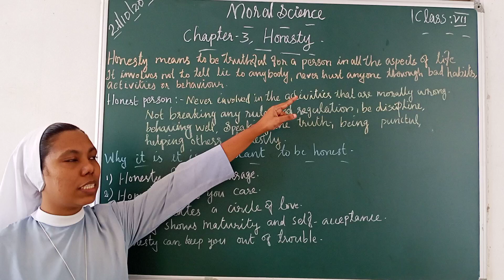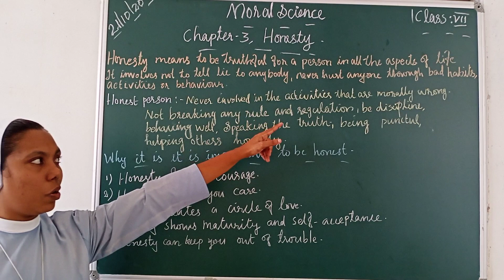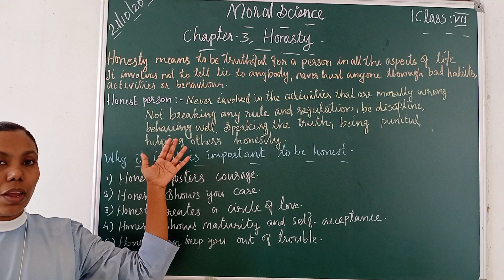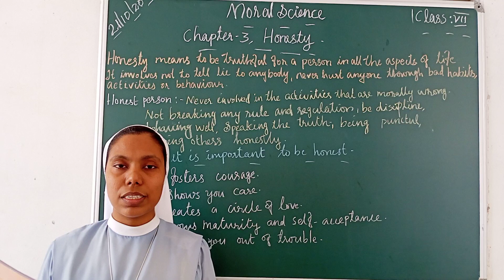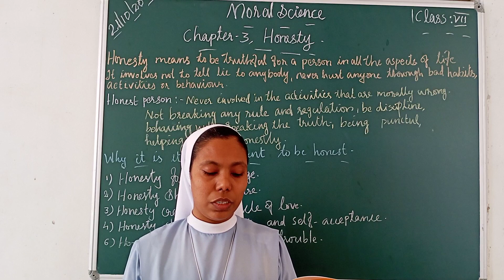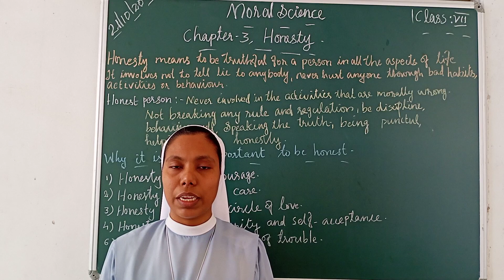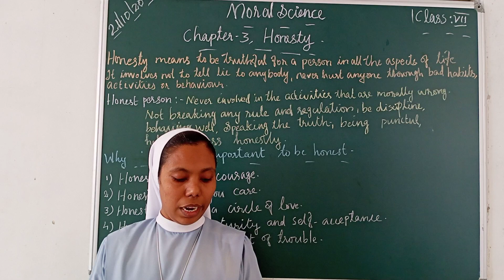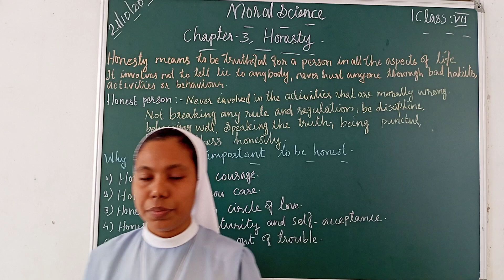CLASS - 7 | MORAL SCIENCE | CHAPTER - 3 | HONESTY